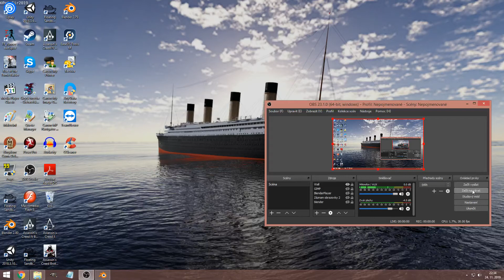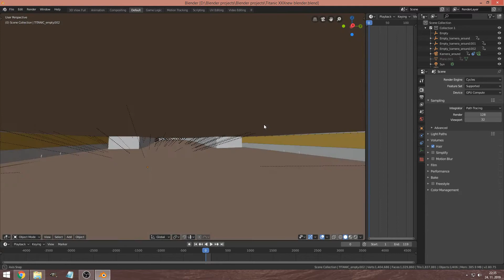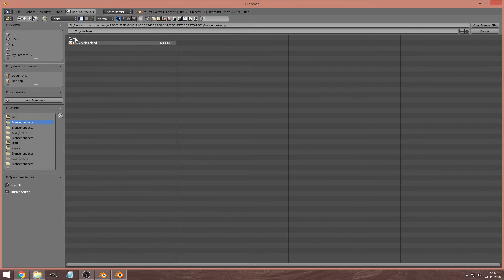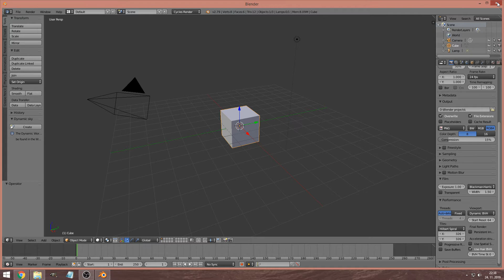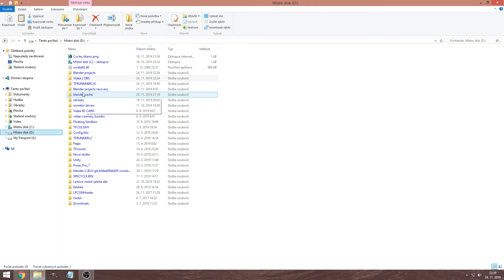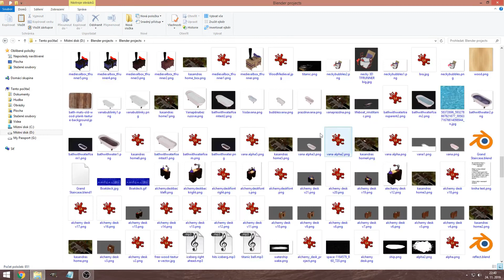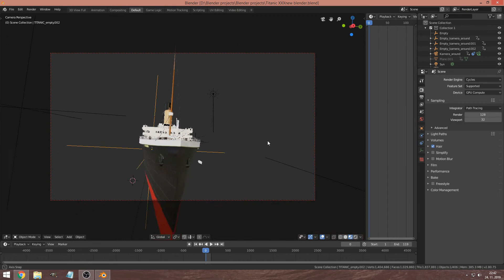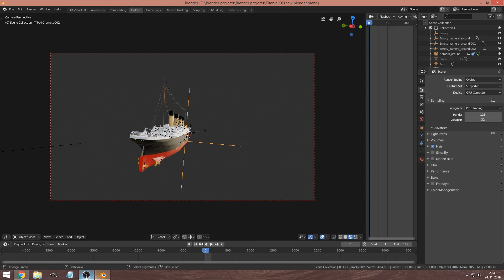RMS TITANIC Blender 2.79 a 2.8 DNA blok chybí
V tomto videu vysvětluji co se mi stalo s modelem RMS Titanic vytvořeném v Blenderu, a co způsobilo ztrátu dat DNA souboru.
Pozn. Nikdy nespěchejte ... nestojí to za to.